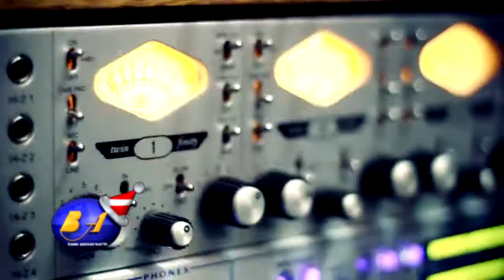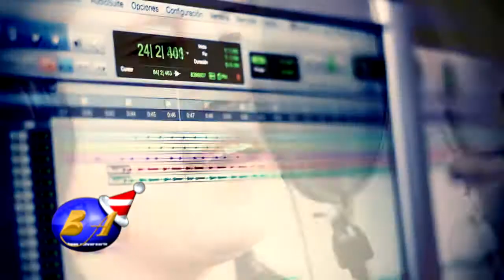VIDEO OFICIAL BUEN ANIVERSARIO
Composición exclusiva para el Buen Aniversario de Edgar Chirinos Sanchez (Contraruta). Gracias a la colaboración vocal de Carlos Flores (Mister Yo). Videoclip producido por Martin Eduardo Torrejon Mendoza (SI-B Producciones). Buen Aniversario en sus 15 Años más cerca de ti.